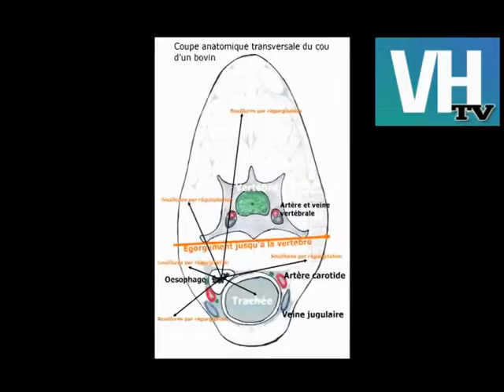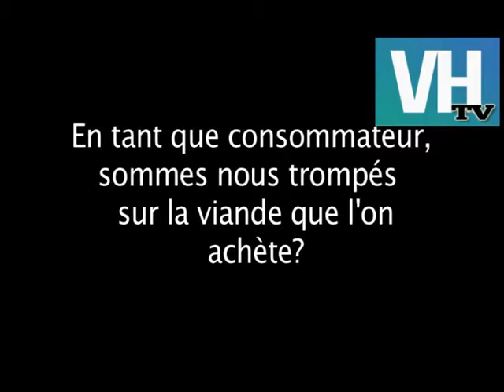Le halal en France : état des lieux, risques encourus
Alain de Peretti parle de l'implantation abusive du halal en france et de la création de son association